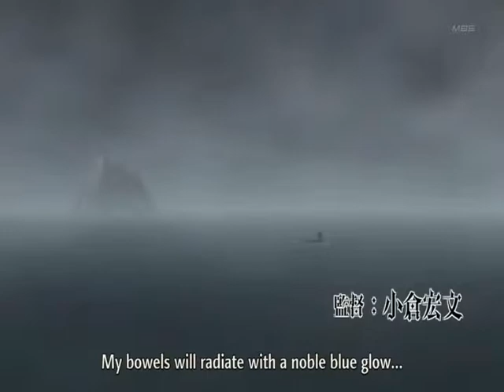Kuroamv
My amv for my envy~